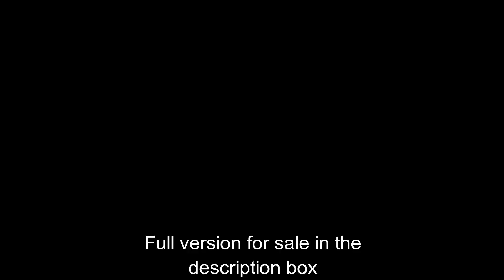🏥 Male CPR - Phillip (Preview) 🏥